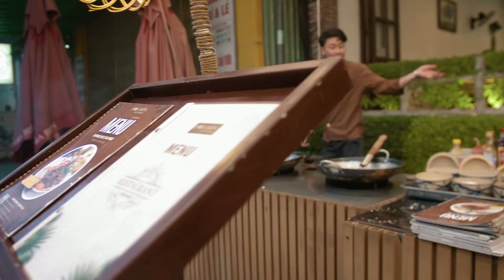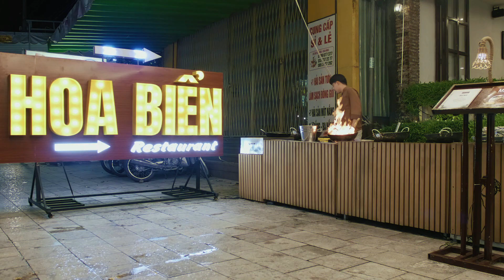Demo :TVC Nhà Hàng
Filming by Anton
Dugongmedia với đội ngũ chuyên nghiệp trong lĩnh vực sản xuất video với nhiều năm kinh nghiệm.
Chúng tôi sẽ tạo ra một video đẹp mắt, thuyết phục và ấn tượng, giúp sản phẩm và thương hiệu được quảng bá rộng rãi trên các kênh truyền thông.

- Video MC giới thiệu xây dựng thương hiệu
- Video giới thiệu sản phẩm
- Video phóng sự
- Video review
- Chụp hình concept sản phẩm chi phí thấp nhất thị trường.
- Chăm sóc fanpage (đăng bài mỗi ngày với hình ảnh đẹp mắt, viết bài theo nội dung chuẩn SEO, tăng like miễn phí cho bài đăng).
_Tổ chức sự kiện, gala, team building.